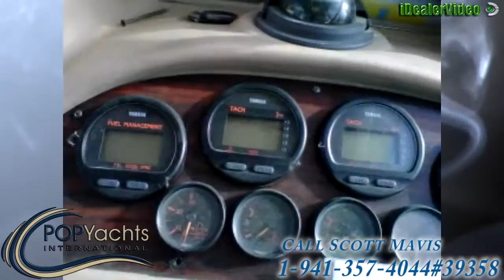[UNAVAILABLE] Used 1997 Grady-White 26 Tiger Cat in Keyport, New Jersey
1997 Luhrs 290 Open Fisherman in Panama City Beach, Florida - $21,500

2004 Wellcraft 290 Coastal in Weehawken, New Jersey - $62,500

1990 Grady-White 280 Marlin in East Longmeadow, Massachusetts - $19,500

1999 Pro Sports 2200 Pro Kat CC in Selbyville, Delaware - $19,900

1999 World Cat 266 SC in Jupiter, Florida - $23,000

2004 Grady-White 330 Express in Orange Beach, Alabama - $57,500

2002 World Cat 270 SC in Shirley, New York - $42,750

1988 Stapleton 28 Fisherman CC in Miami, Florida - $20,000

2001 World Cat 266 SC in Ossining, New York - $29,000